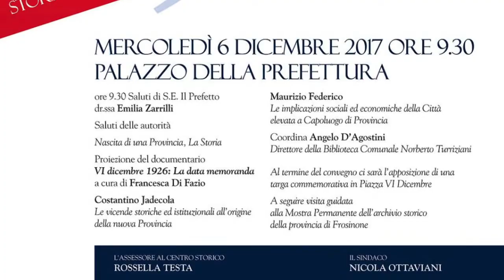SEGNALE NEWS 3 DICEMBRE 2017